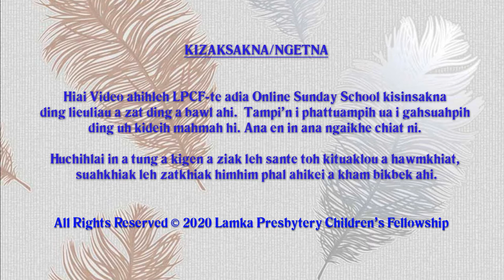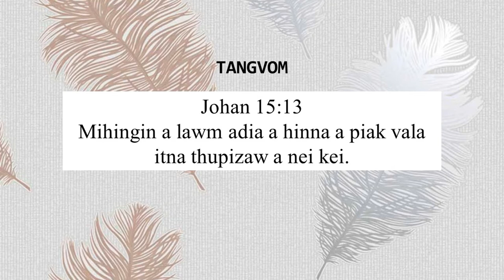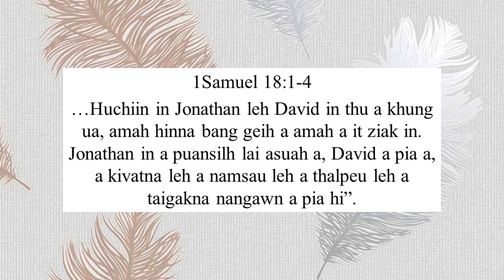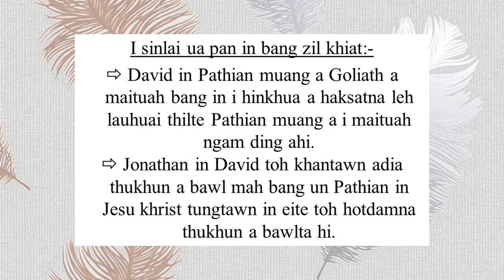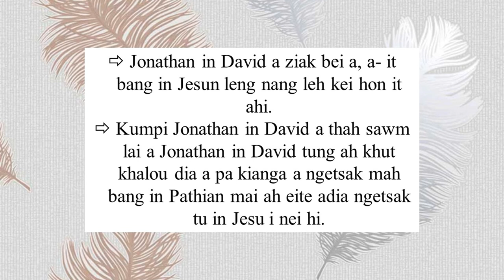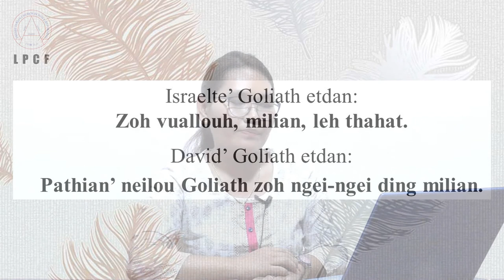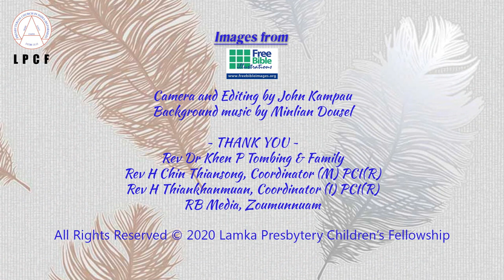Junior Kum Khatna: 11 - David & Jonathan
LPCF's Online Sunday School
Junior Kum Khatna
11 - David & Jonathan